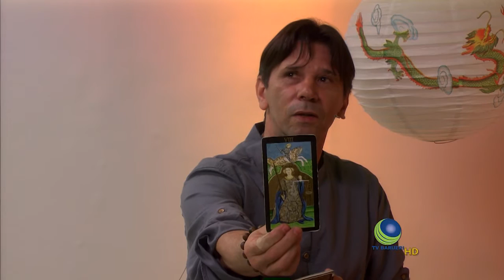EM GUARDA 23 Cida Relba & Ruam - Dança Cigana